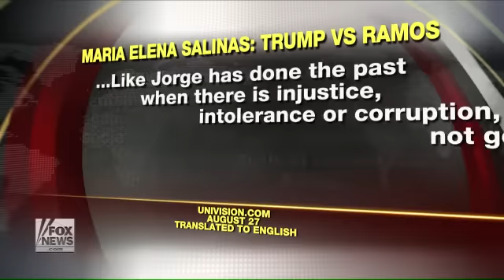Univision anchor lectures Trump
Was Jorge Ramos out of line?
Watch Howard Kurtz and Juan Williams talk about Elections, Presidential Primaries, and Republicans on Mediabuzz and Spin Cycle.